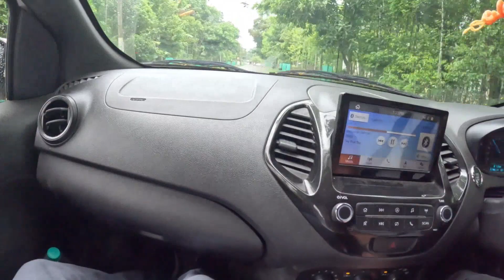ROMAনTHAন || JNV GOLAGHAT'S SILVER JUBILEE CELEBRATION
This video is all about spending some quality time with school friends. Having fun at JNV Golaghat. Silver jubilee celebration at JNV Golaghat on 26 & 27 Aug 2023